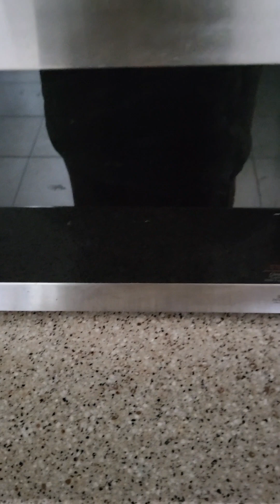[캐나다/ 맛리뷰] 바나나 찹쌀 푸딩이란 걸 만들어 두었더니...갑자기 늘 먹던 아침식사에 더해진 풍요로운 맛의 느낌을 나누며 나만의 쉽고 간단하게 만들게 된 이유와 방법 나눔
5월 3일 아침식사